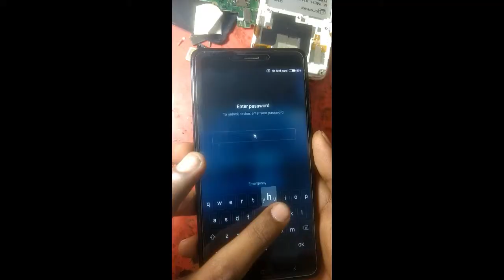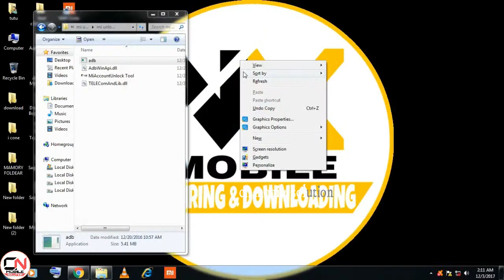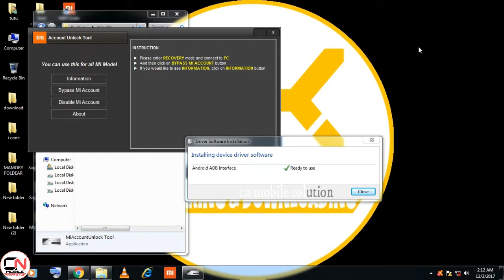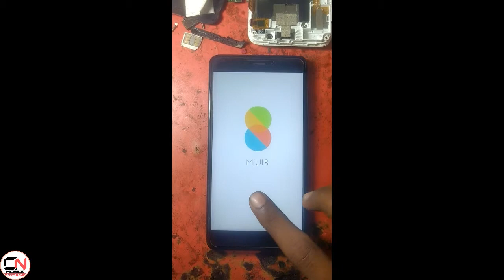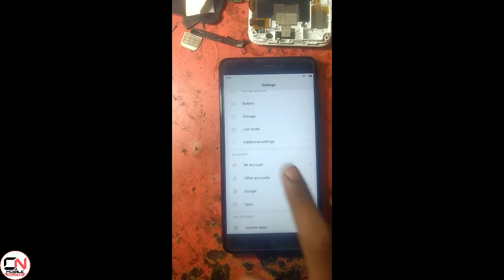how to hard reset redmi note 4 ! FRP BYPASS/PATTERN LOCK REMOVE DONE IN 5 MINT 2018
HII FRIENDS TODAY I LL GONNA SHOW U HOW TO HARD RESET/PATTERN LOCK/GOOGLE ACCOUNT REMOVE DONE IN 5 MINT

CN MOBILE SOLUTION